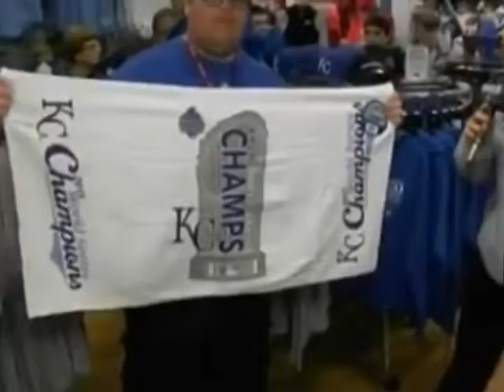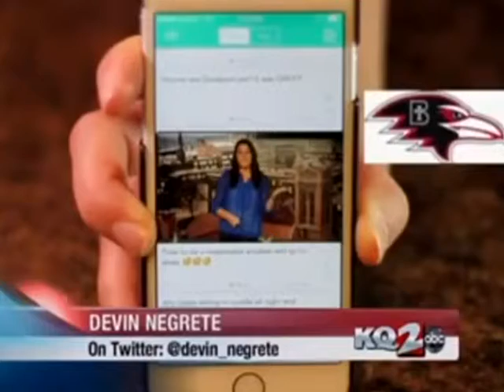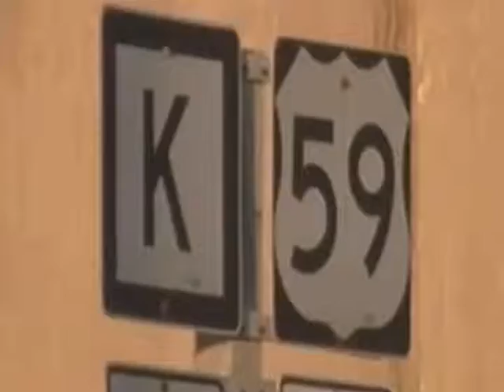DevinR.Negrete DemoReel_4-8-16